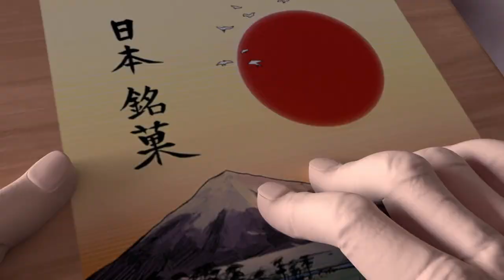Nai Nai | Official Trailer | Montage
Nai Nai by Minori Uemura & Hsiu Hsiu Lin
Narrative | 2021 | 6 min | HD | Chinese & English Subtitles

Nai Nai means Grandma in Mandarin. After surviving the Nanking Massacre in 1938, Nai Nai has carried a deep-seated grudge towards the Japanese. Many years have passed, and she now spends her old age in a quiet neighborhood, yet the wounds of the past continue to fester. One day, she is forced to confront this hatred when her granddaughter, Mei, brings home her Japanese fiancé, Ken. Will Nai Nai learn to accept her granddaughter's love? Or will she be forever stuck in the past?

Official Selections:

Anatolian Film Awards, 2022
Indo Singapore International Film Festival, 2021
Indo Malaysia Film Festival, 2021
Tokyo Film Awards, 2021
Asian Film Festival, Los Angeles Hollywood, 2021